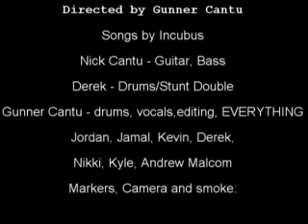Incubus - Monuments and Melodies (Fan-made Music Video)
A fan on the incubus-online-view.com message board posted this video he directed himself.